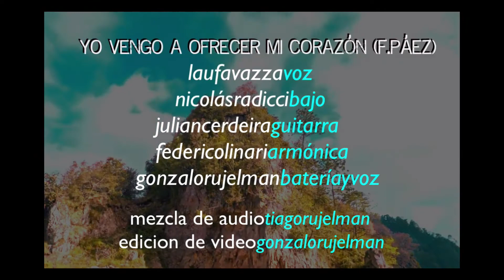Yo vengo a ofrecer mi corazón (cover) profes Colegio de la Ciudad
Este video fue realizado en cuarentena, por docentes de la Escuela de Música del Colegio de la Ciudad y fue presentado junto a otros trabajos en nuestra edición virtual

Profes escuela de música
Lau Favazza: voz
Gonzalo Rujelman: voz y batería
Nicolás Radicchi: bajo
Julián Cerdeira: guitarra
Fede Linari: armónica